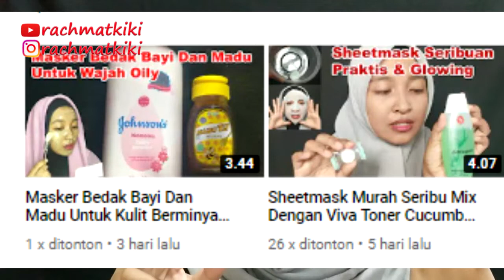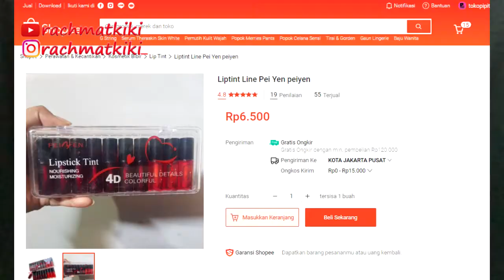Review Liptint Murah Dan Awet Seharian Dengan Liptint Peiyen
Review Liptint Murah Dan Awet Seharian Dengan Liptint

Wow bagi yg punya kantong minimalis dan tetap cantik. ini liptint worth it banget. awet, dan gak bikin item bibir.